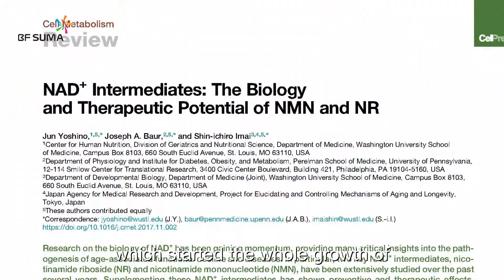BF Suma NMN: Youth and Vitality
Meet BF Suma Nutrition Expert Dr. Antonio
Do you know that the study of Harvard Medical School found that NMN reverses aging?
Open your horizon. Reset your health with the help of BF Suma NMN.